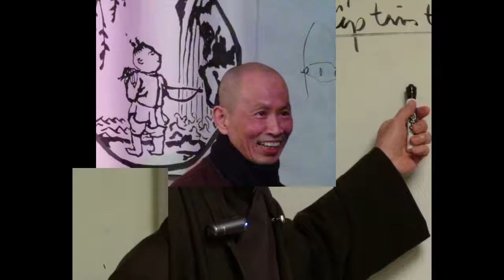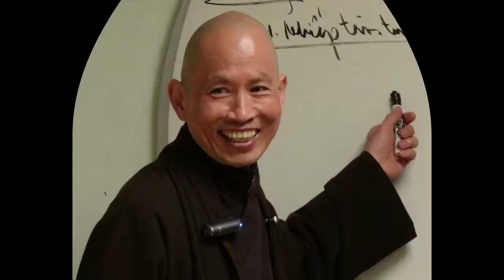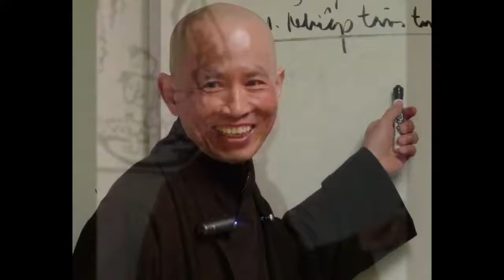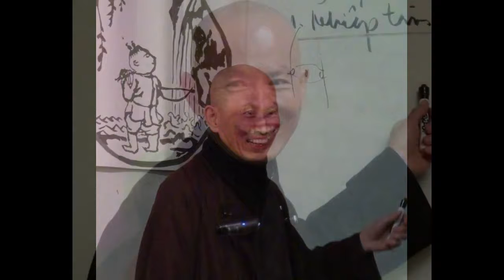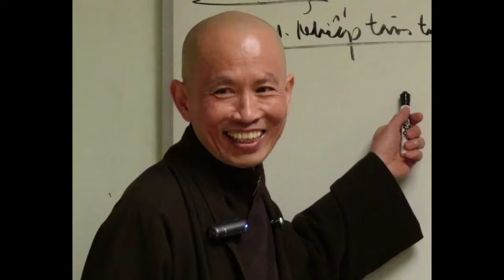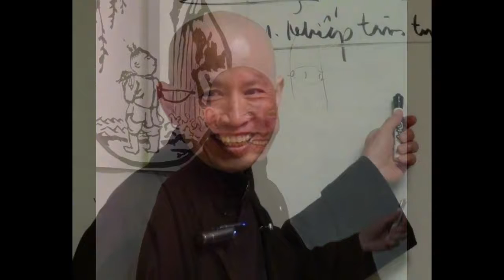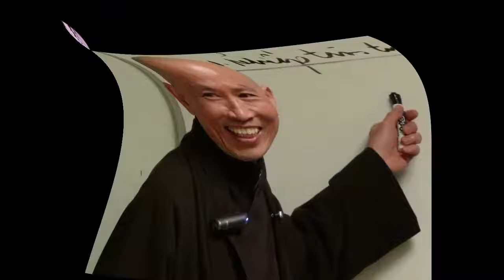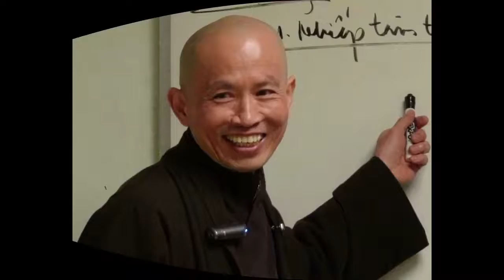Sợ Hãi Và Ưu Tư